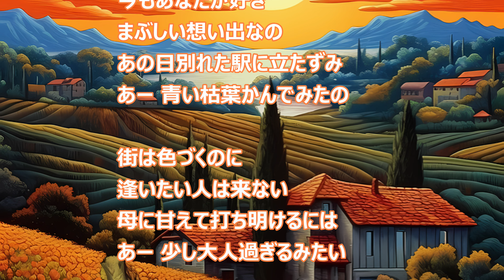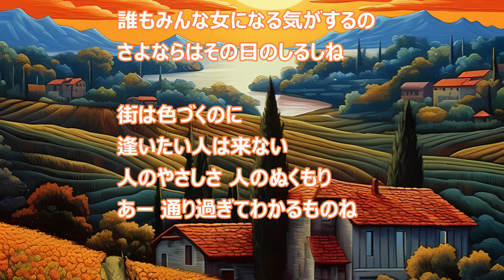色ずく街 南沙織 pianoと歌で綴るcollection 越智企画2024